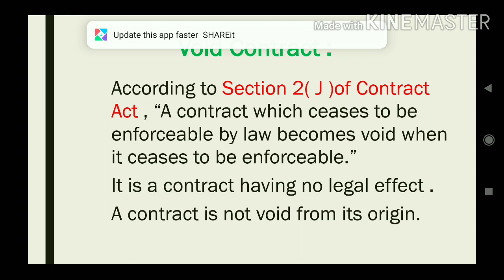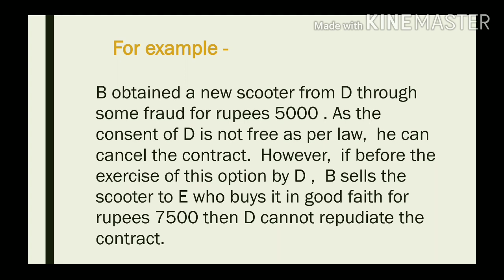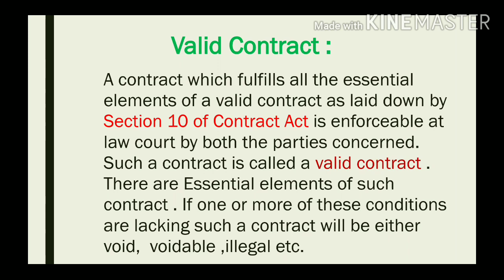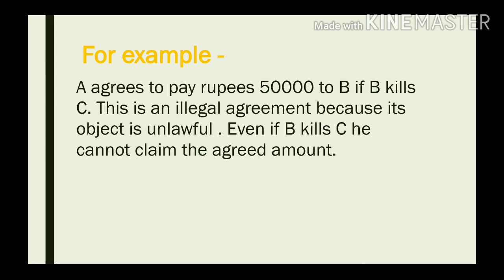Kinds of Contract [Contract Part -3] (Commerce Adda by Pragya Srivastava)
Commerce adda by Pragya Srivastava. Where all the topics of Business Law is discussed clearly with example which relates to our daily life... as it becomes easy to understand the topic...beneficial for the students of B.Com.